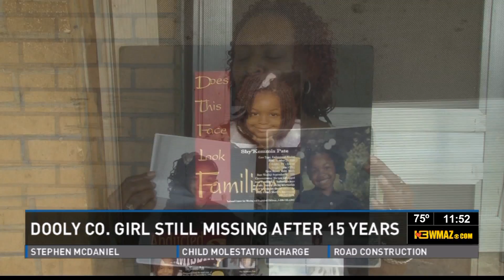Dooly County Missing Girl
Shy-Kemmia Pate has been missing from Unadilla for 15 years